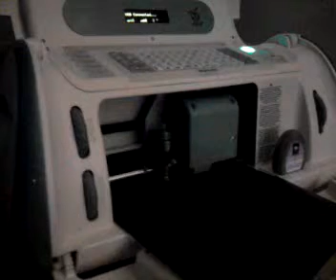Cricutwith make the cut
Using the cricut I got from goodwill with modded software to cut any shape